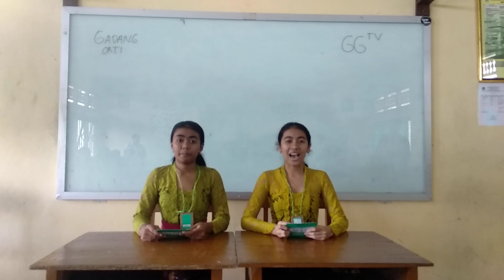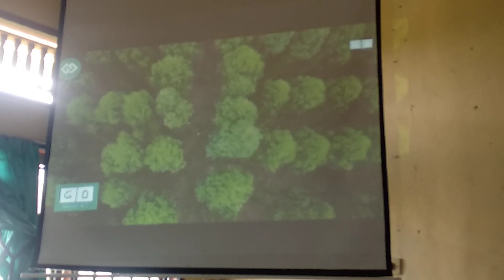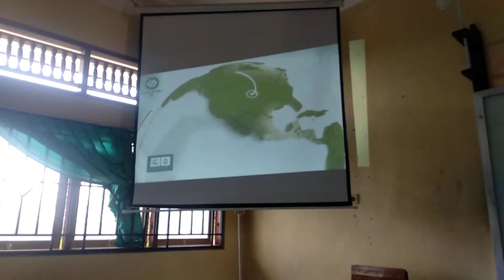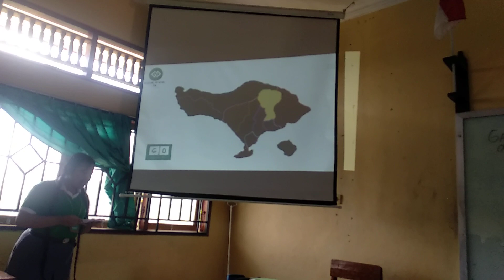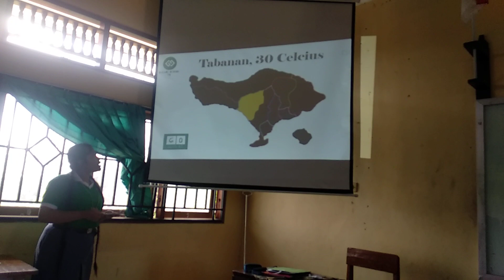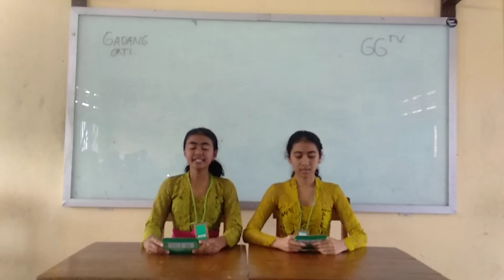Praktek Ugrawakia ‼️Prank Iklan ‼️Berita Lucu ‼️Iklan Lucu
Praktek Ugrawakia
SMA Negeri 1 Bangli

kawedar antuk maktayang orti sane patut, sane kakaryanin olih para sisia, nanging kadagingin antuk iklan-iklan karyanan kelompok, sane matatujon antuk hiburan semata,,,anggen selingan ritatkala ortina kapaletang..

sebates praktek seru2an taler ngarereh nilai ring sajeroning maktayang orti lan babaosan sane patut/...

suksma Mia 4...